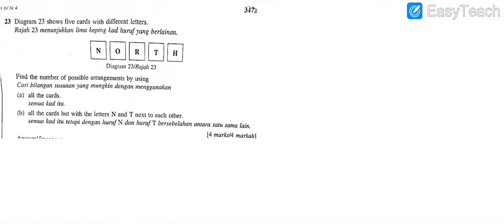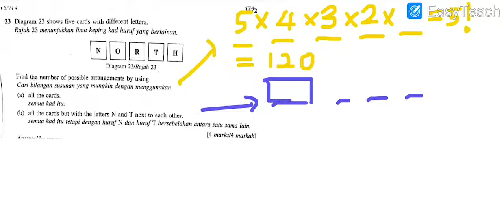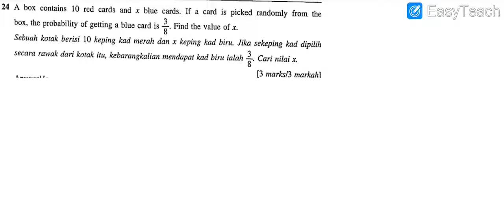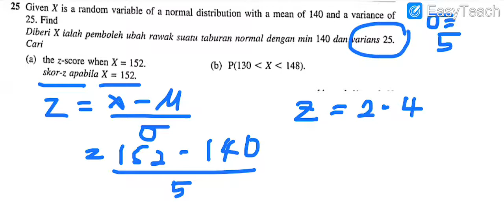kertas ramalan 4. k1. no 23- 25